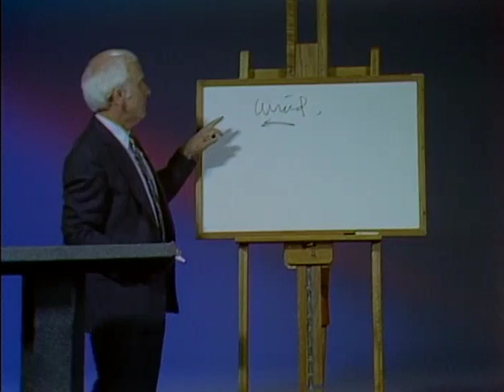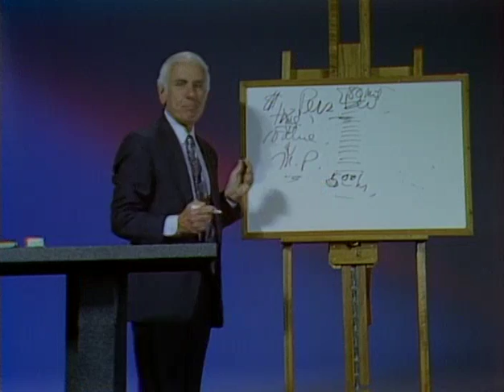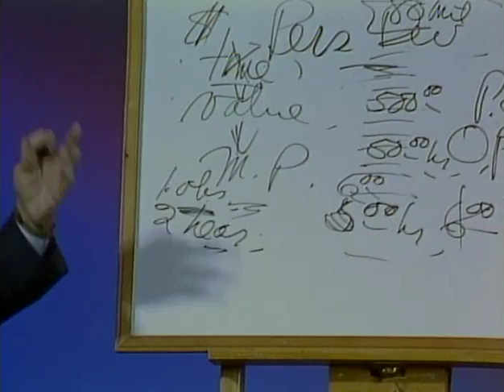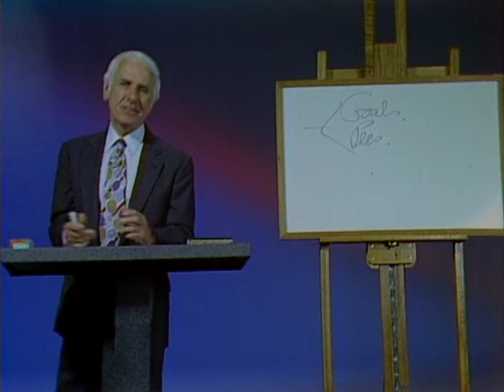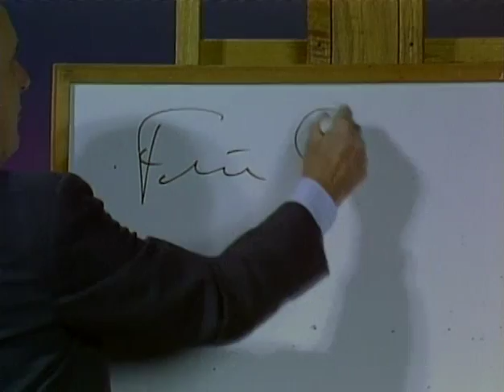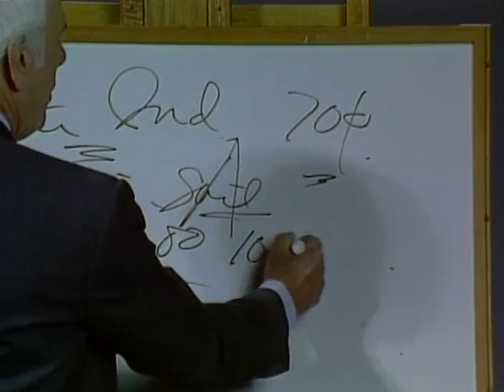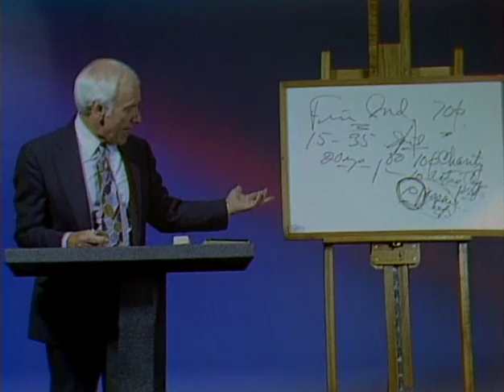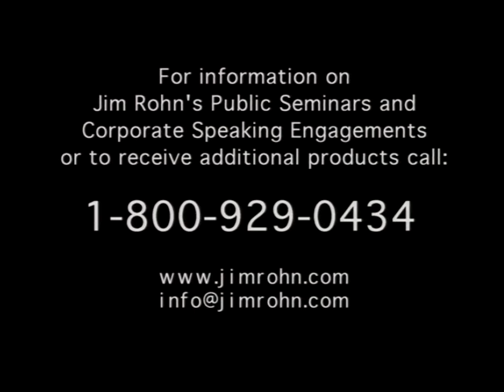Jim Rohn - Three Keys To Greatness